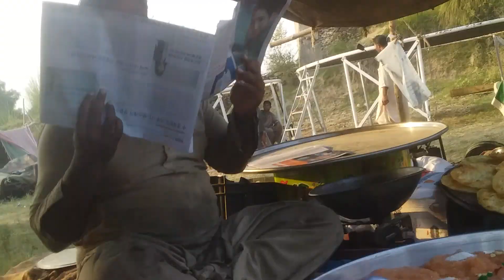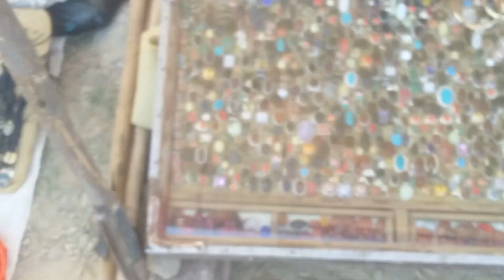kabla bandi Ka Uras All the people of the village were here|ghourghushti |chach|hazro|barazai